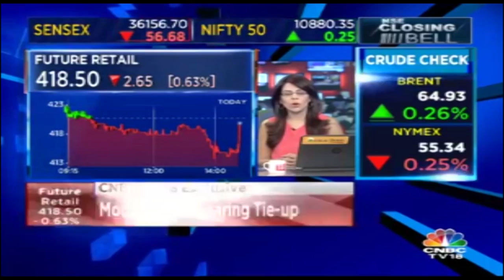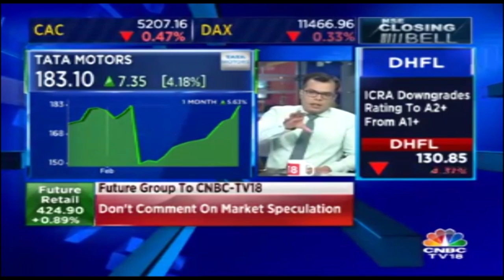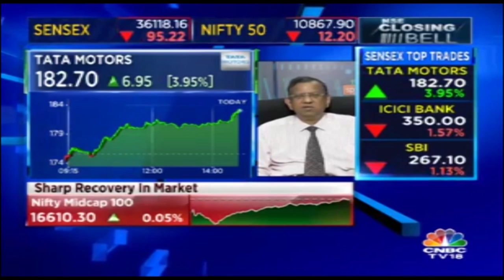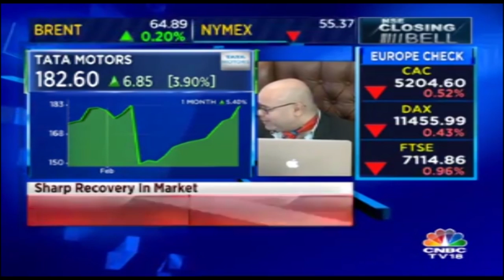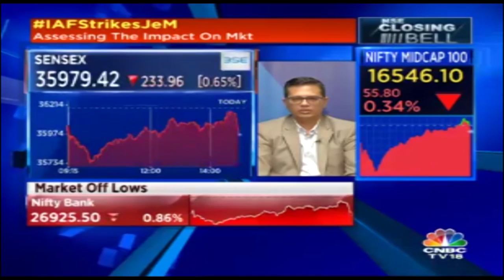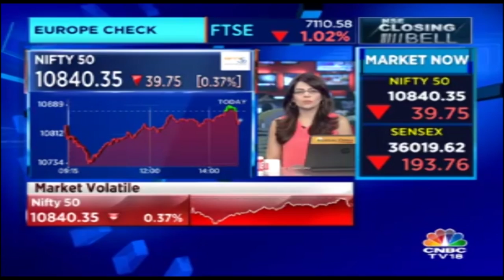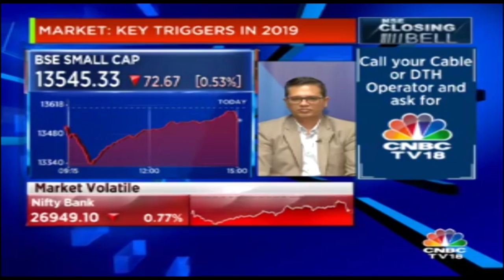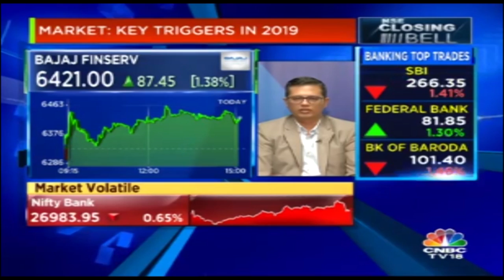Assessing The Impact Of Indian Army's Surgical Strike 2.0 On India Share Market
Twelve days after the Pulwama terror attack, the Indian Air Force (IAF) carried out major strikes at terror camps of Jaish-e-Mohammed in Balakot town of the Khyber-Pakhtunkhwa province of Pakistan.